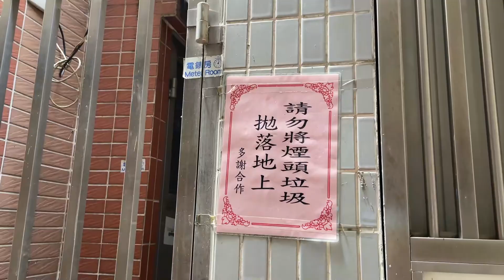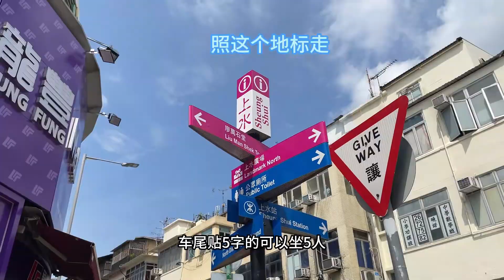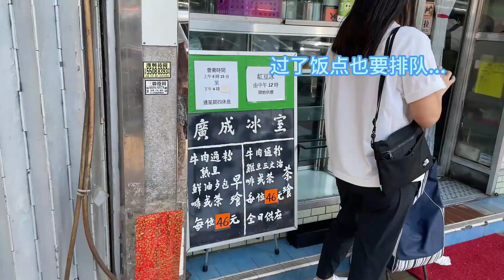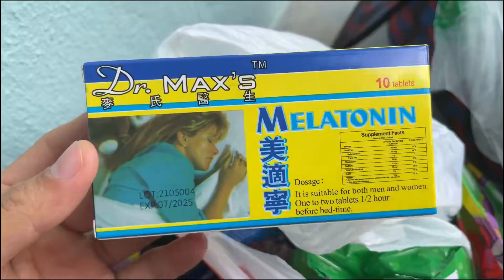在香港农村第二天，我们去吃了逛了，男朋友下厨烧了好吃的，开心